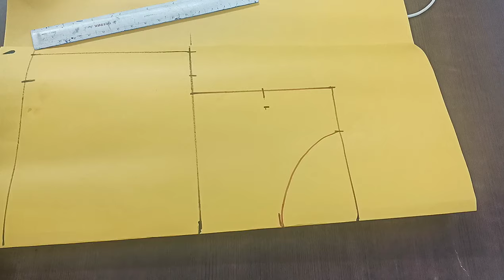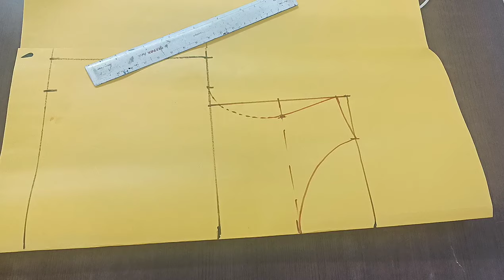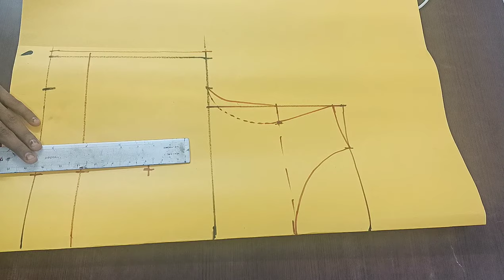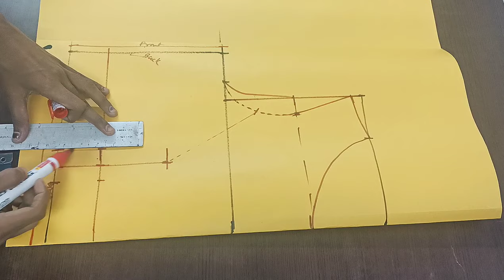easy 32 inch boat neck Princess cut blouse cutting/ perfect fit blouse/ 32 inch boat neck blouse cut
32 inch blouse cutting
32 inch boat neck blouse
blouse cutting